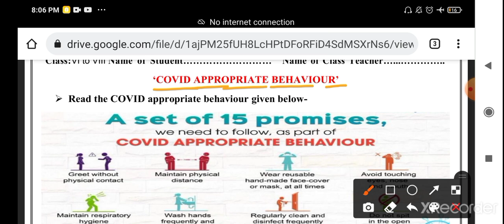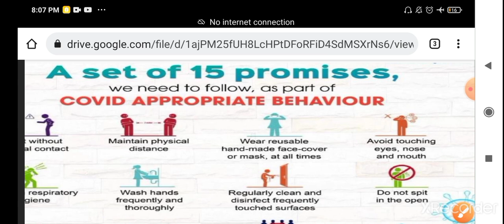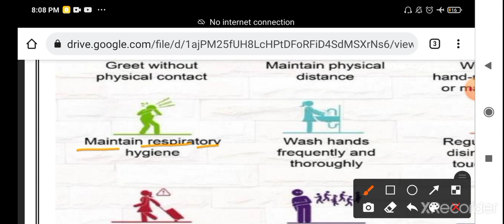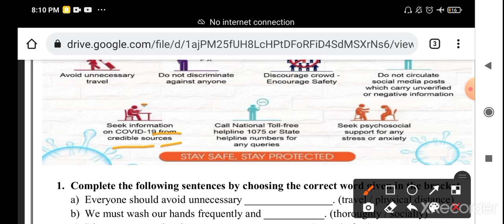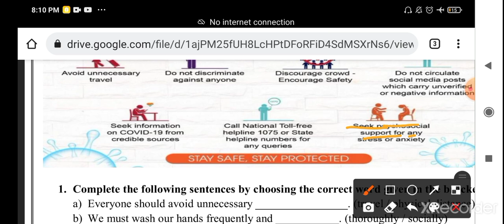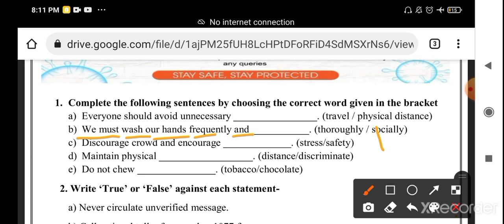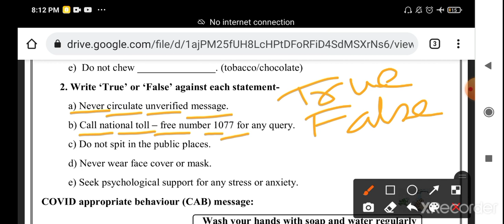Class 8th GENERIC worksheet no G9 (25/9/21) both medium GENERIC worksheet no G-9 class 8 Solution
हेलो प्यारे बच्चों आप सभी कैसे हैं आशा करता हूं कि आप सभी स्वस्थ होंगे तो आप सभी बच्चों का स्वागत है हमारे यूट्यूब चैनल पर आज हम लोग इस वीडियो के अंदर क्लास 8 की doe worksheet के solution के बारे में बात करेंगे| अगर आप सभी को वीडियो पसंद आए like share subscribe जरूर करें  channel को |

Worksheet G9 Generic class 8 (24/9/21) English Medium / worksheet G9 Generic class 8 / Generic worksheet G9

GenericworksheetG9 class8 24 September2021

class8 GenericworksheetG9 24 September2021

GenericworksheetG9

GenericworksheetG9 class8

GenericworksheetG9 class8

class8 GenericworksheetG9

class8 workshetG9 Genericworksheet

GenericworksheetG9 class8

G9 Genericworksheet class8

WorksheetG9 Genericworksheetclass8

WorksheetG9 class8

Doe GenericworksheetG9 class8
Doe GenericworksheetG9 class8
GenericworksheetG9 class8
GenericworksheetG9

GenericworksheetG9 class8
GenericworksheetG9

class 8th Generic worksheet number G9,
8th class Generic ki worksheet number G9,
class 8th subject Generic worksheet number G9
class 8th Generic worksheet number G9 2021,
Generic ki worksheet number G9 8th class,
8th class Generic assessment worksheet number G9,
8th class worksheet number G9 Generic,
8th class ki worksheet number G9 Generic ki,
8th class worksheet number G9 Generic, Generic,
worksheet number G9 class 8th subject Generic